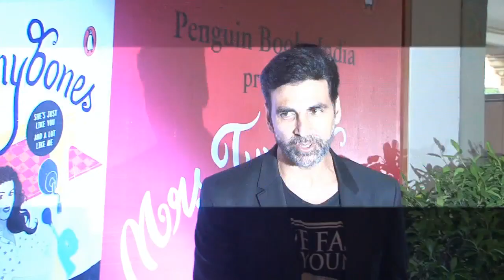Housefull 3: Akshay Kumar's Exclusive Look Out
Check out ! Akshay Kumar's Exclusive Look For upcoming film Housefull 3